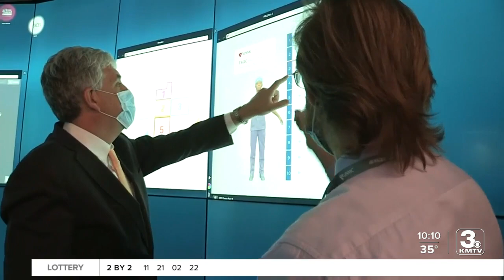Leaders from Department of Health and Human Services tour UNMC/Nebraska Med